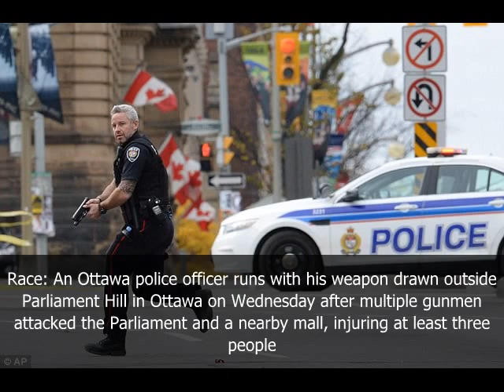The Muslim convert shot dead Corporal Nathan Cirillo and opened fire on Canadian Parliament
Michael Zehaf-Bibeau, 32, was born in Quebec and recently converted to Islam and had dreams of heading to the Middle East
He had his passport seized after being designated a 'high-risk traveler' - even though his mother is Deputy Chairperson for the Immigration and Refuge Board of Canada
He had multiple drug and robbery arrests, as well as a weapons charge from 2003
He had told a friend the 'devil was after him' and knew a man who is still at large after leaving Canada to join Islamist fighters in Syria
His shooting came on the same day Prime Minister Stephen Harper had been scheduled to give Nobel Peace Prize winning Pakistani activist Malala Yousafzai her Canadian citizenship
Harper addressed his country later, saying this 'terrorist attack' would 'not intimidate Canada'